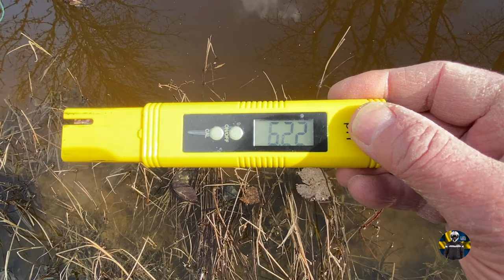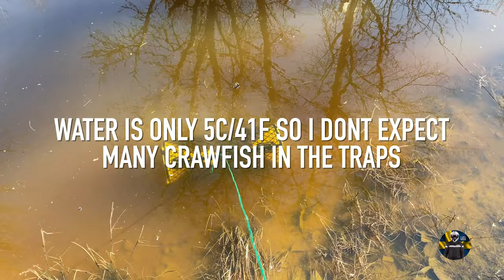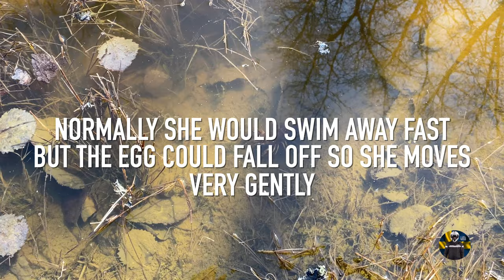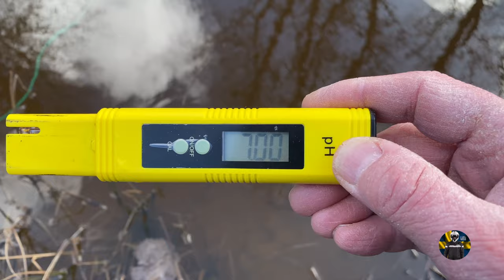How to Breed Crayfish/Crawfish in a Pond Part 3 🦞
Preparing my Crawfish/Crayfish Pond after winter. A certain amount of calcium is needed for growth and successful reproduction.That is why it's very important to check the Ph value regularly.
There are over 500 crayfish species in the world and they are found on all continents except Antarctica. Noble crayfish is regarded as the only native species in Scandinavia. Noble crayfish need at least 3 months of temperatures in excess of 15C during summer for successful reproduction. They are omnivorous feeders, and are most active during night.

Del 3: Mer tips på hur du sköter om ditt kräftvatten efter en lång vinter.